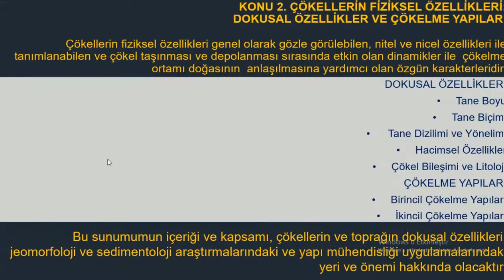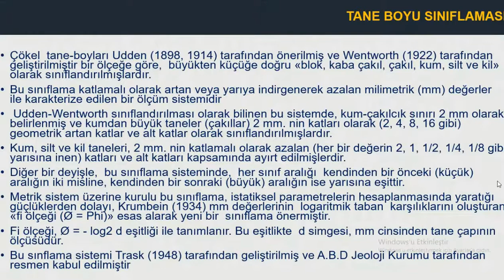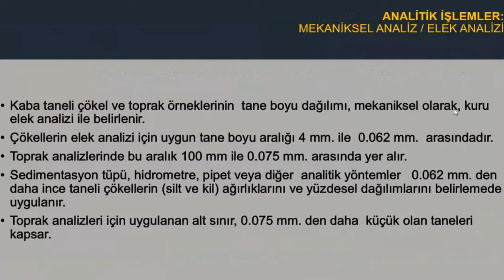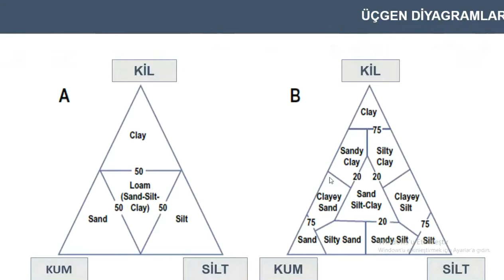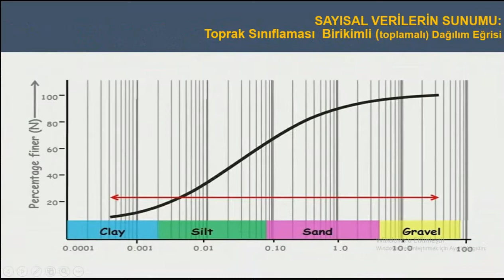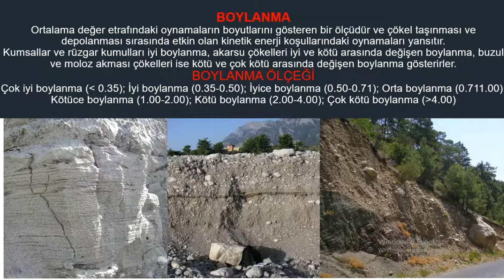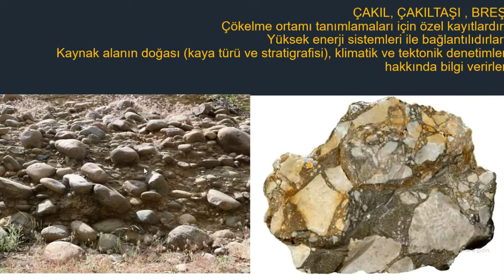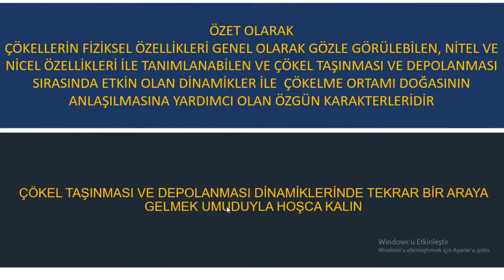24-ÇÖKEL DOKUSU TANE BOYU, TANE ŞEKLİ, ÇAKIL DÜZENİ, ve HACİMSEL ÖZELLİKLERİ (Mustafa Karabıyıkoğlu)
Doç. Dr. Mustafa Karabıyıkoğlu